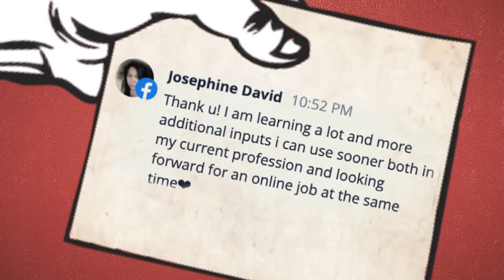High-Paying Online Jobs na Dapat Mong Malaman! | Chinkee Tan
-What if sabihin ko sa inyo na pwede kang magtrabaho habang nagbabakasyon at pwede kang mag bakasyon habang nagtratrabaho?

-Wait what? Possible ba ‘yun?

-Yes! Possible!

Gusto mo rin bang matuto ng Canva, Amazon VA and other Non-Voice job opportunities? 🤔

Good news!!!  Yan ang ating workshop sa susunod na live webinar! 😍

Join our new Online Workshop with Coach MK and Coach Regine from FHMoms!

This will be on July 30, 2022 from 2PM to 7PM. Live via FB Group. See you there!